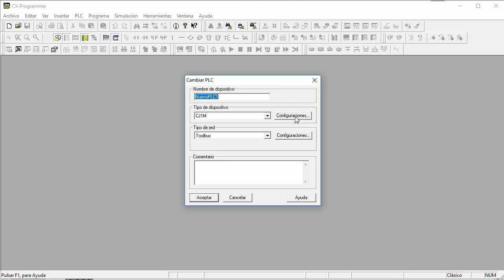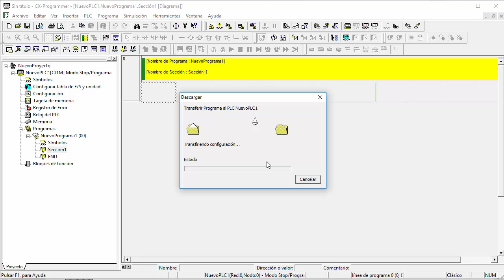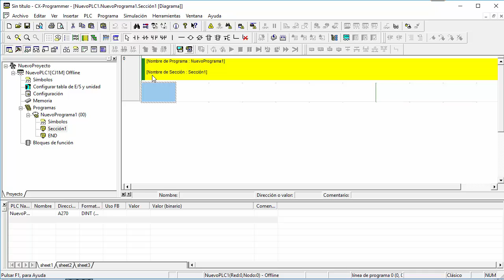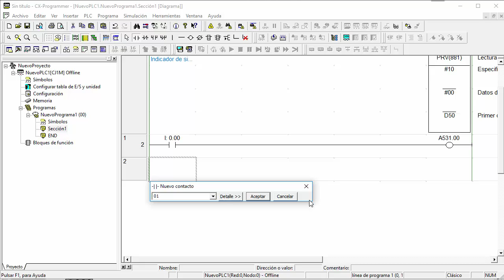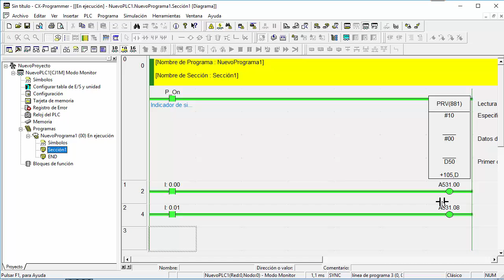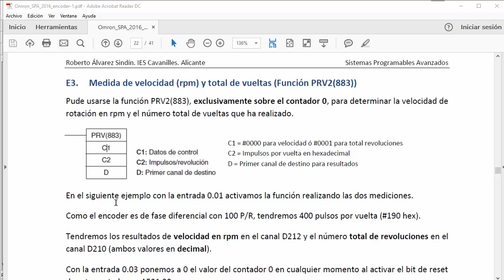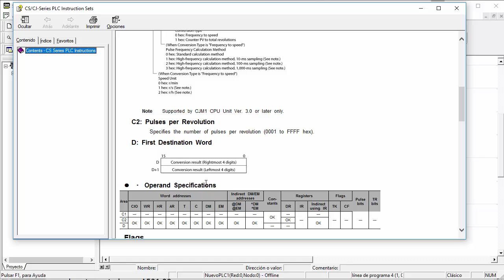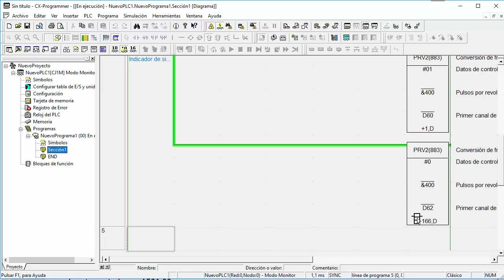Omron CJ / CP1: Encoder (HSC) funciones PRV y PRV2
Lectura del con tador rápido con la función PRV, uso de los bits de reset y puerta. Función PRV2 para el cálculo de la velocidad (rpm) y el total de vueltas